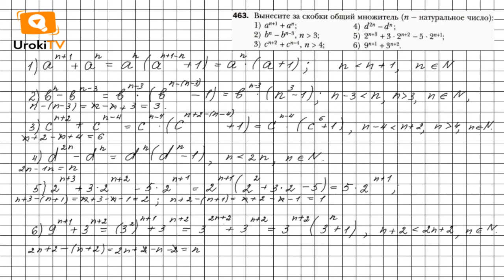Задание №463 - ГДЗ по алгебре 7 класс (Мерзляк А.Г.)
Чтобы выполнить задание № 463, в котором требуется вынести за скобки общий множитель, нужно знать материал 2 параграфа 12 главы, расположенный на страницах 77-79. А еще необходимо вспомнить материал 6 главы на стр. 40-43.